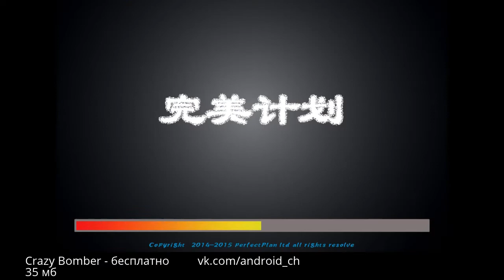Crazy Bomber - Аркада в стиле Bomberman на Android(Обзор/Review)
Это  обзор игры Crazy Bomber.Crazy Bomber представляет из себя аркаду от разработчика  The world`s harmony is suddenly broken,monsters infested. 4 warriors in the name of justice will lead you to overcome all the difficulties, to defeat monsters, and rebuild a peaceful world!
Fine screens, eazy controls, facinating game levels and fast-tempoed music, are all in "Crazy Bomber"!

Features:
4 characters can be chosen (Spirit, Vampire, Corpse, Viking );
60 facinating game levels;
Bomb planting;
Sokoban;
Crazy track;
Multiple traps.
Cоветую сыграть!!
Tegs:
приложений для андроид!
Game,
Андроид,
android,
приложения для андроид,
андроид телефоны,
новые приложения для андроид,
Crazy Bomber